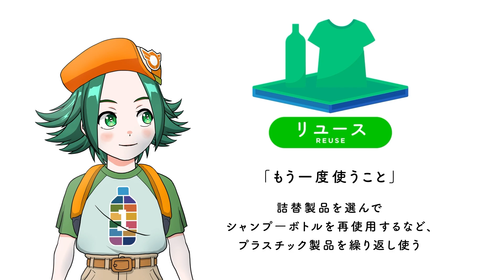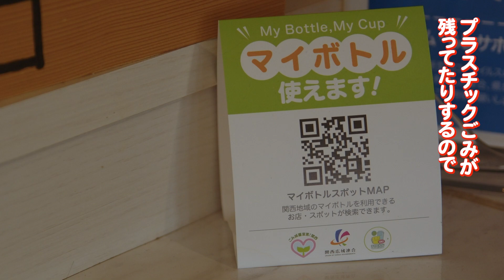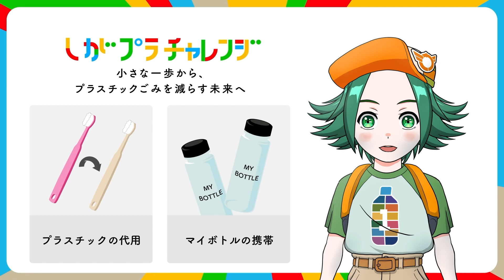しがプラスチックチャレンジプロジェクト～挑一君とプラスチックごみの実践取組について考えよう！～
世界では、プラスチックごみが川などを通じて内陸から海に流れ込み、様々な問題を引き起こしています。こうした問題に対応するため、令和５年10月から、滋賀県は、県民の皆さんに対し、ライフスタイルを見直し、プラスチック代替製品の利用、マイボトルの持参などプラスチックごみ削減に向けた実践行動のチャレンジを後押しする「しがプラスチックチャレンジプロジェクト」を展開します。
プロジェクトでは、毎月一日を「しがプラチャレンジの日」とし、プラスチックごみ削減に資する行動をとる特別な日と捉え、日常生活を見つめ直し、ライフスタイルを切り替える機会とします。

　この度、プロジェクトキャラクター「湖神 挑一（こがみ ちょういち）」くんと一緒に、プラスチックごみの削減に向けた実践取組について学べる動画を作成しましたので、ぜひご覧ください！

しがプラスチックチャレンジプロジェクトの詳細はこちら！(県HP)